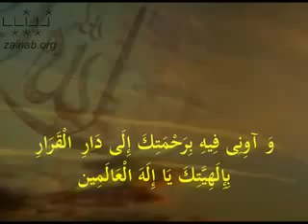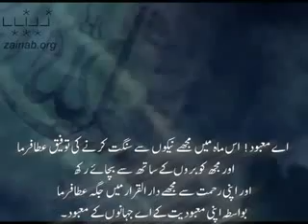Mois du Ramadan - 16ème Jour (Haydar Shirazi)